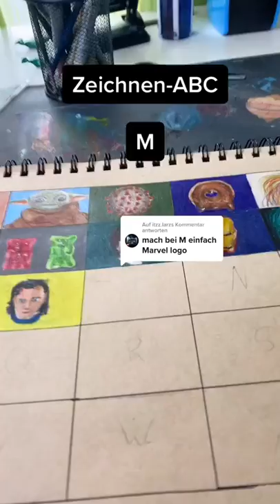Trying Tiktok Art Hacks Tutorials s art um drawingart s art u 85